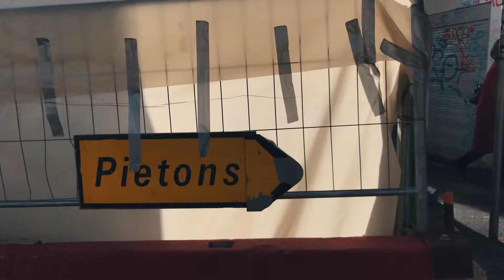Des jours #429 - Un jeudi